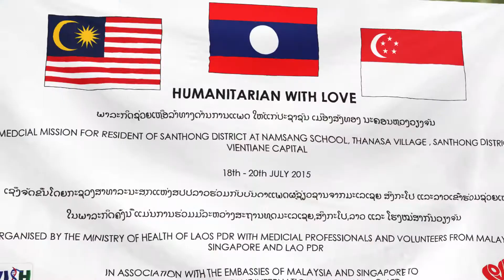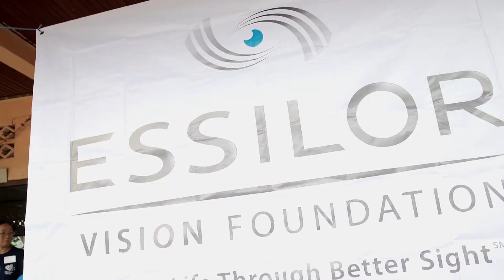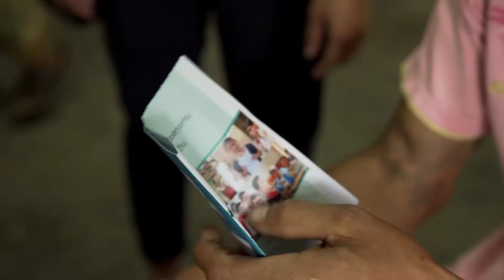Essilor Vision Foundation on mission to Laos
Essilor Vision Foundation joined hands with the Humanitarian with Love NGO and Vientiane International Hospital to bring vision care to around 2,000 villagers in the Santhong Province of Vientiane in Laos.